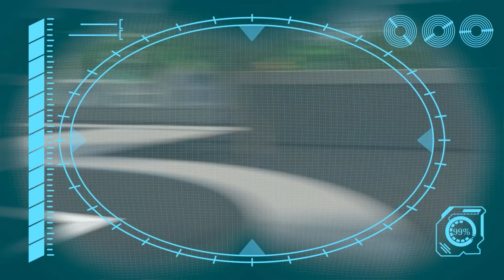Arpo the Robot | Eat Your GREENS Daniel!!! | Funny Cartoons for Kids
Daniel refuses to eat his vegetables. Arpo tries to convince him with his robot skills, but Daniel resists at every turn!